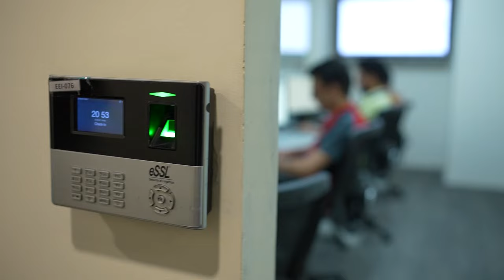Welcome to EXO Edge - Staffing Partner for the Real Estate Industry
🏢 Step inside the world of EXO Edge and experience our cutting-edge infrastructure! 🌟 In this video, we take you on a tour of our state-of-the-art Indian Operations Center in Chandigarh, showcasing our diverse and talented team and giving you a glimpse into the heart of our operations. From the bustling workstations to the collaborative meeting rooms, witness the environment where Team, Results, Accountability & Quality thrive.

🤝 At EXO Edge, we take pride in our commitment to providing the best services to our valued clients. Explore how our dedicated associates work 24*7*365 to deliver tailor-made solutions to meet our client's needs.

🌐 Experience the diversity that defines us and see how it strengthens our capabilities to offer top-notch services. Our team's experience spans various industries, ensuring that we understand the intricacies of your business and deliver results that exceed expectations.

🏢 Whether it's accounting, finance, IT, legal, or recruitment support, we've got you covered. Discover the advanced technology and rigorous process that empower our associates to provide seamless support to real estate businesses worldwide.

🔍 If you're looking for a partner to support your growth, look no further than EXO Edge! Join us on this virtual journey and witness firsthand how we're reshaping the future of business support services for the global real estate industry.